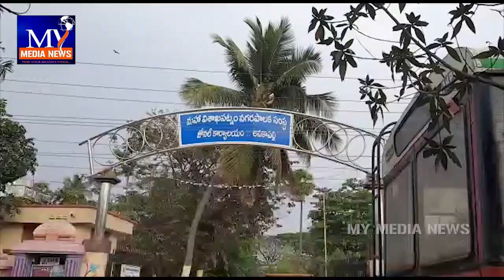అనకాపల్లి జోన్ లో వైకాపా అభ్యర్థుల నామినేషన్లు